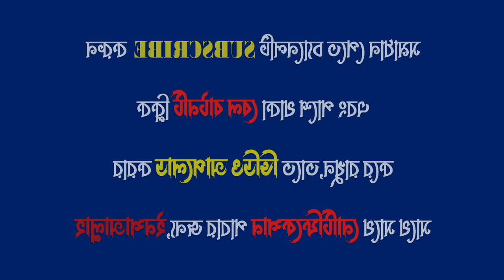HSC 2022 Mymensingh Board Islamic History 1st paper mcq problem solve এইচএসসি ইসলামেরইতিহাস ১মপত্র